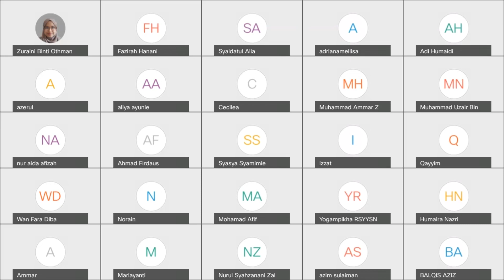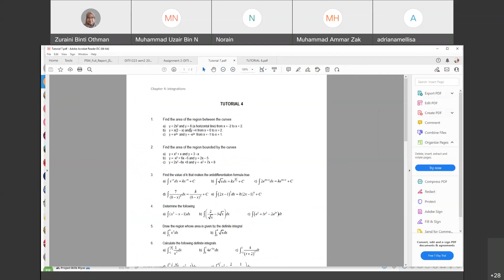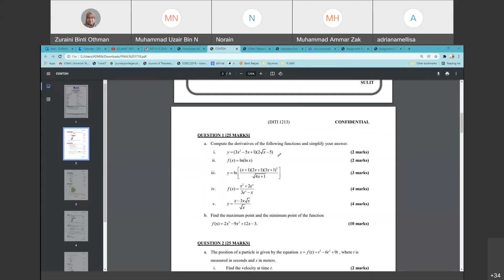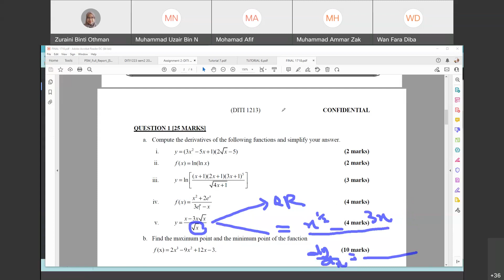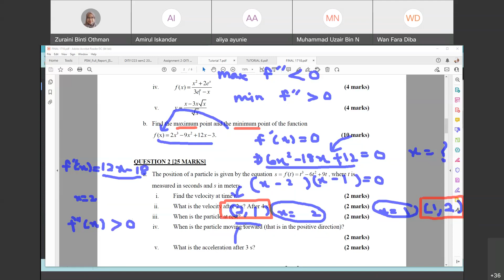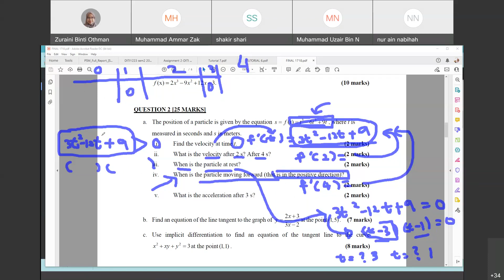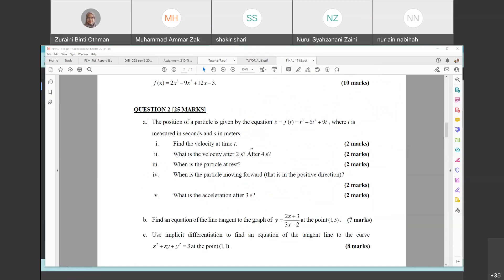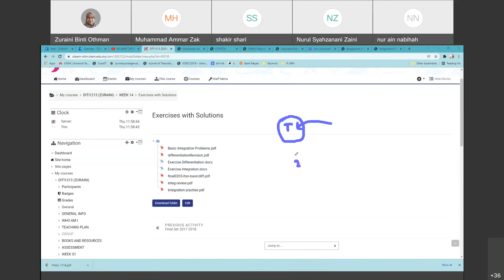Week 14 Tutorial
Discussion on 1718 FinalExam